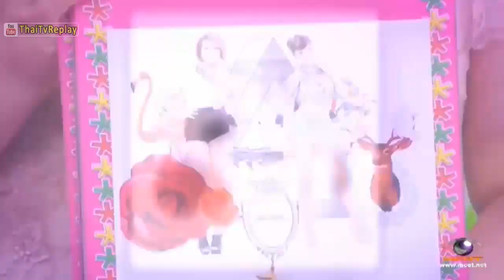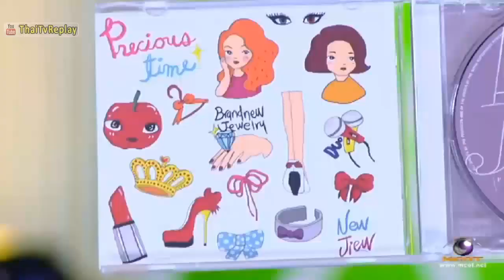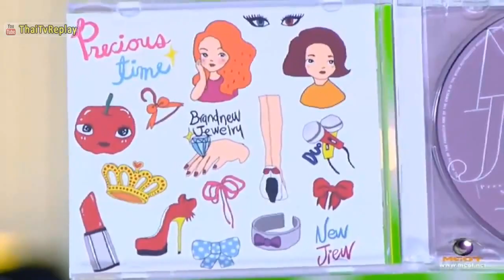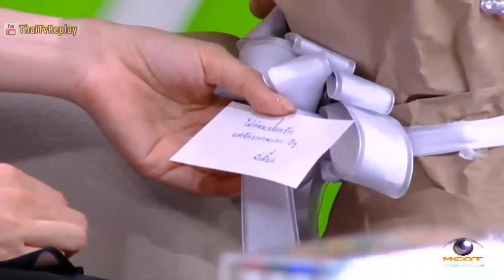VVIP วีวีไอพี 6 ตุลาคม 2557 (FULL) [HD] “นิว & จิ๋ว” ดูโอ้เพื่อนซี้ “ชีวิตนี้ขาดกันไม่ได้”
. วีวีไอพี ล่าสุด VVIP วีวีไอพี นิว & จิ๋ว VVIP วีวีไอพี 6 ต.ค. 2557 VVIP วีวีไอพี 6 ตุลาคม 2557 VVIP 6 Oct 2014 (FULL) [HD] “นิว & จิ๋ว” ดูโอ้เพื่อนซี้ “ชีวิตนี้ขาดกันไม่ได้”
เป็นดูโอ้เพื่อนซี้ที่รู้ใจกันมากว่า 20 ปี งานนี้ นิว&จิ๋ว เลยควงแขนกันมาเปิดใจสุด’ซีฟใน “วีวีไอพี” ว่า ชีวิตนี้ขาดกันไม่ได้! ถึงจะเคยทะเลาะกันรุนแรงถึงขั้นไม่มองหน้ากันเป็นเดือน จนเกือบแตกคอ ไม่แค่นั้นยังขนเพลงฮิตมาพ่นไฟโชว์แบบจัดเต็ม
     ปิดท้ายด้วยความโรแมนติกสุดๆ เมื่อ หนุ่มเป๊ก และ หนุ่มเอี๊ยง หวานใจของ 2 สาว แอบทำเซอร์ไพรส์กลางรายการแบบหวานเว่อร์ ทำเอาฟินกันทั้งสตูฯ ห้ามพลาด “วีวีไอพี” จันทร์นี้ สี่ทุ่มสี่สิบ ทางโมเดิร์นไนน์ทีวี